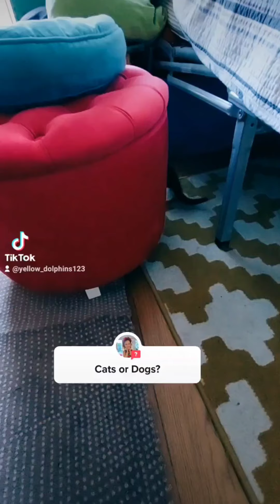Me with kittens 😸cat